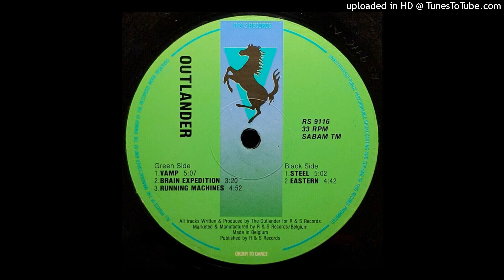Outlander - The Vamp